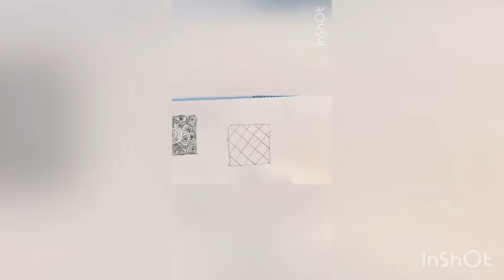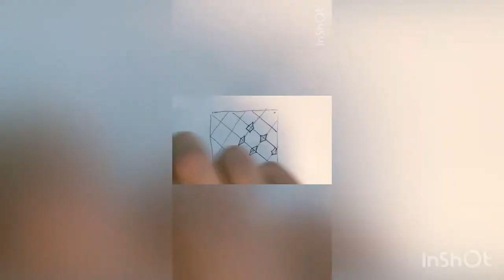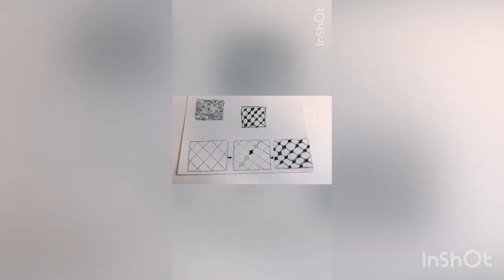Tara's Studio: How to draw "Florz"?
In this video, I demonstrate how to draw "Florz" for children and their parents. I also share with them how they can adopt the Zentangle methodology to create other patterns based on the skills of creating the tangle pattnern "Florz".

Enjoy and may you find peace and happiness.

Tara Arte is a Certified Zentangle Teacher.